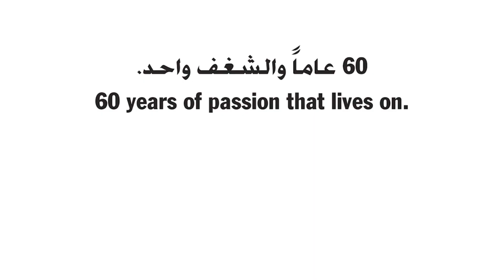Porsche (Kuwait)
TV Commercial for Porsche (Kuwait)

Music composition and final audio mix.

TV Commercials // Movies // Games // Corporate clips

Music Composition // Sound Design // Sound Mixing // Dialogue Editing
VO Recording //Audio Cleanup // ADR Recording